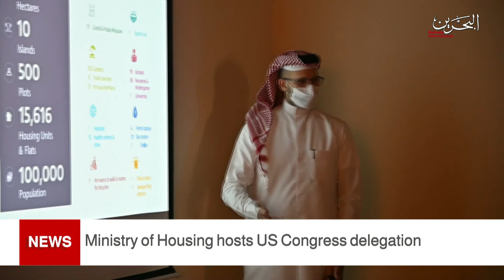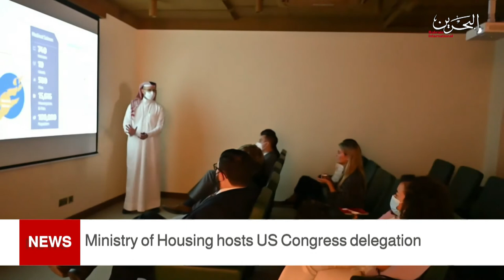BAHRAIN NEWS CENTER : ENGLISH NEWS 11-09-2021